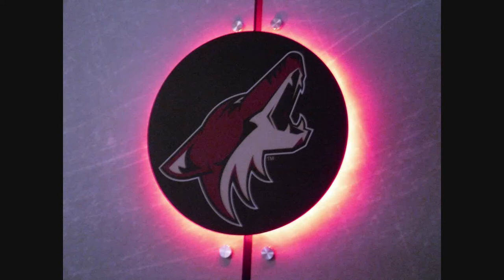Levi Ice Skating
Levi ice skating at the Coyote's Skate Party
2/14/10